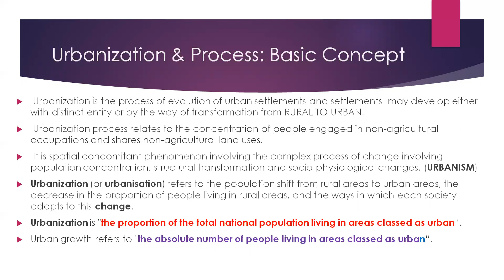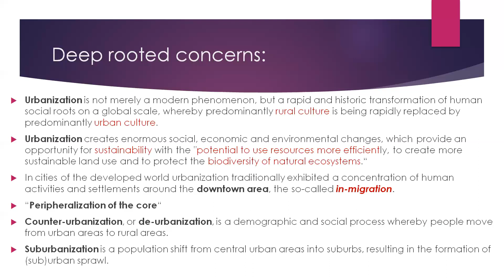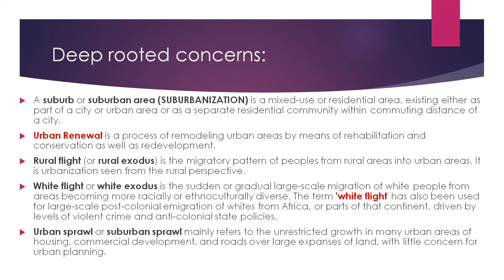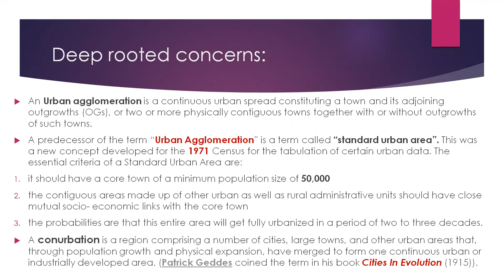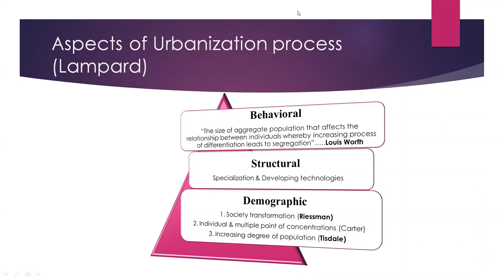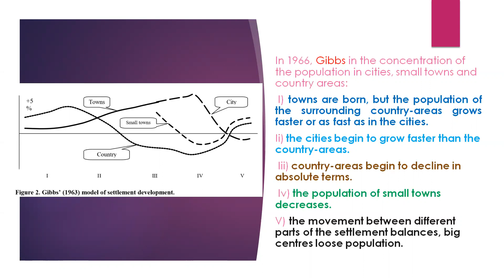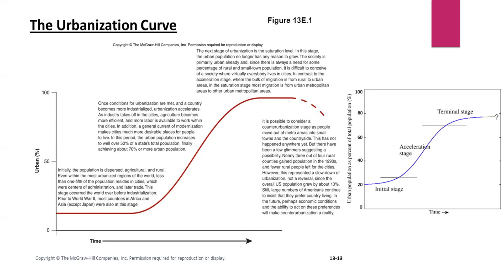URBANIZATION PROCESS:POINTING URBAN AGGLOMERATION AND URBAN SPRAWL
UG SEMESTER-II, CBCS SYLLABUS, UNIVERSITY OF NORTH BENGAL, URBAN GEOGRAPHY